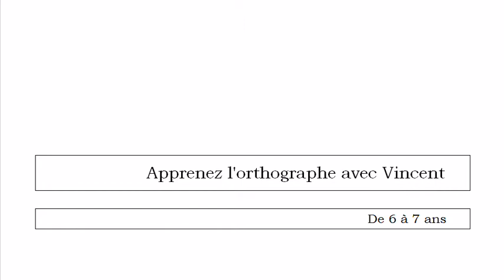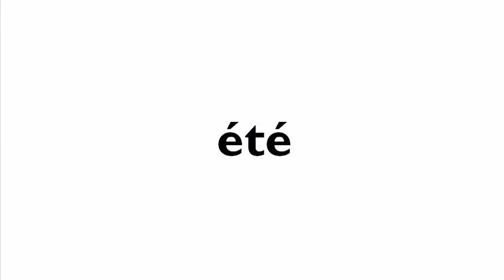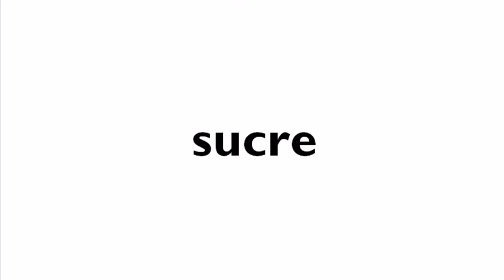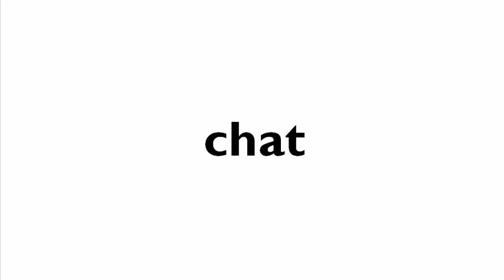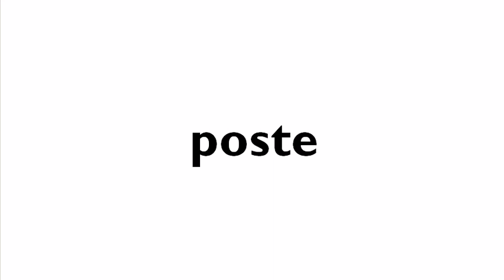Echelle orthographique Dubois Buyse # de 6 à 7 ans